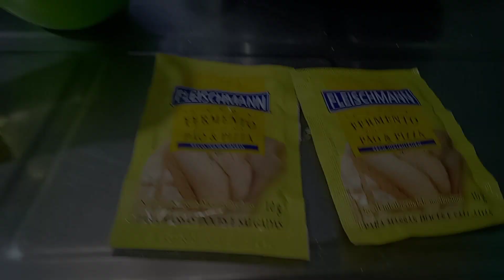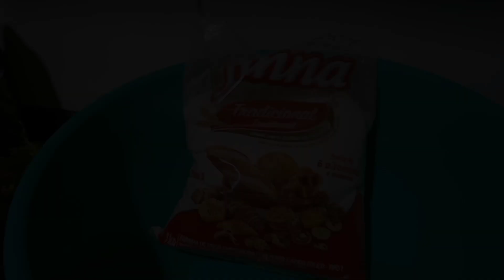✅ Como Fazer Panetone de Forma Simples e Fácil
OLA SEJA BEM VINDO 🤝🥰

E HOJE NESSA RECEITA DE PANETONE DE FORMA,
EU USEI:

1 LITRO DE LEITE BEM MORNO
4 OVOS
200ML DE ÓLEO
5 COLHER DE AÇÚCAR
1 COLHER DE SAL
300 GRAMAS DE QUEIJO RALADO TIPO REINO, MAS PODE SER QUALQUER UM
400 GRAMAS DE PASSAS
1 KG DE FARINHA DE TRIGO
2SACHES DE FERMENTO BIOLÓGICO

BATENDO TODOS OS INGREDIENTES NO LIQUIDIFICADOR, MENOS A FARINHA DE TRIGO,

EM SEGUIDA JUNTEI A FARINHA E BATIR BEM COM UM AJUDA DE UMA COLHER DE PAU. EM SEGUIDA COLOQUEI AS PASSAS .

COLOQUEI EM UMA FIRMA UNTADA ,E DEIXEI DESCANSAR POR QUARENTA MINUTOS.

LOGO LEVEI AO FORNO.

E FINALIZANDO COM DECORAÇÃO COM QUEIJO REINO. ESPERO QUE TENHA GOSTADO ...EU SIMPLESMENTE AMEI COM UM SABOR MARAVILHOSO.

MUITO OBRIGADA POR SEU APOIO,E MAIS IMA VEZ DESEJANDO UM ANO DE 2024 REPLETO DE MUITA PAZ , MUITO AMOR ❤️.

O MEU AMOR E CARINHO A TODOS 🥰

E Deus continue abençoando a todos 🙏